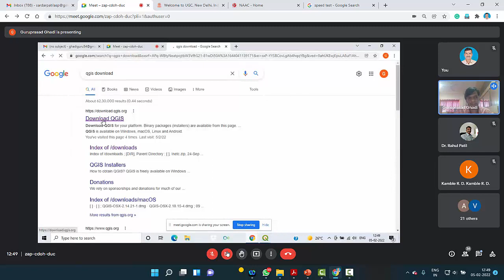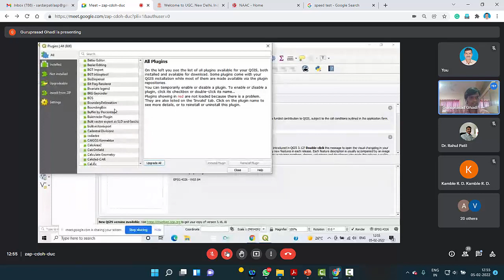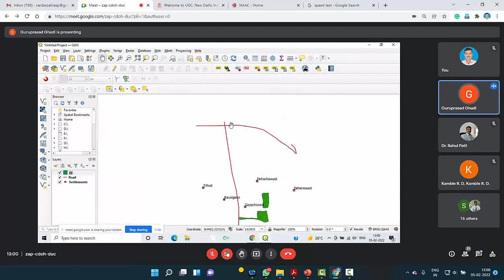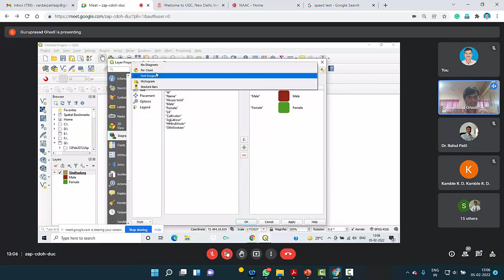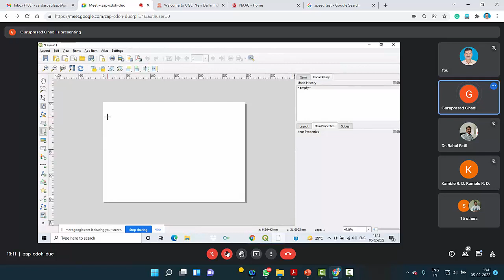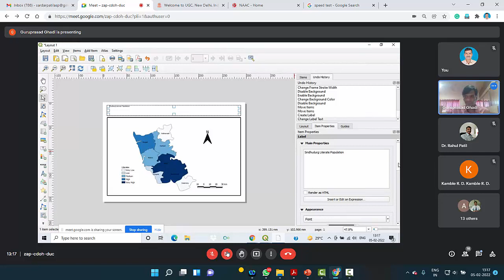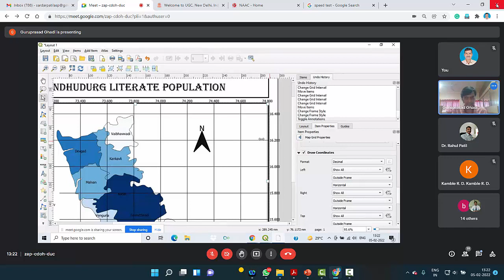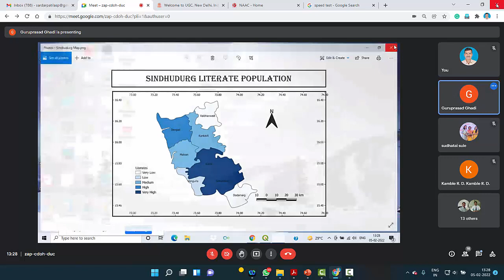Q-GIS Applications by Guruprasad Ghadi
The department of Geography Veer Vajekar College Phunde, District Raigad has organized a national-level workshop on Geoinformatics for Good Governance. The workshop was inaugurated by Hon. Principal Dr. P. G. Pawar. Dr. Sardar Patil delivered a talk on Applications of Q-GIS in Good Governance.